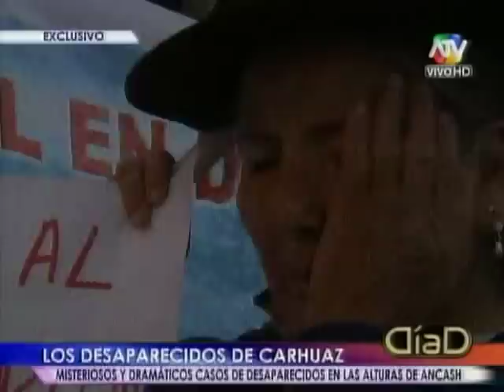Áncash: Mujeres son violadas y asesinadas en el Callejón de Huaylas